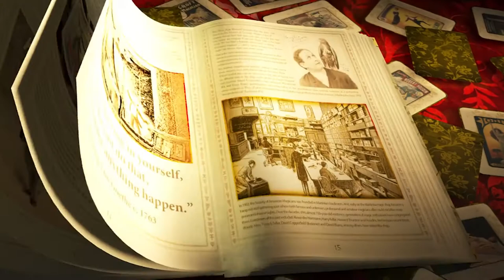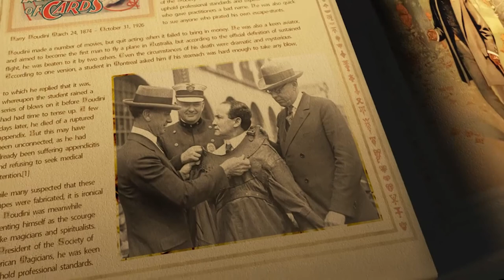The World Needs Magic — George Schindler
George Schindler is the Lifetime Dean of the Society of American Magicians, Past National President and Honorary Lifetime Member. On April 2nd, 2017 he recieved the 2016 Lifetime Achievement Fellowship from the Academy of Magical Arts. Throughout his long career George has been a stage magician, magic consultant, comedian, actor, ventriloquist, magic retailer and an author.

In this episode of The World Needs Magic, George details his amazing journey with magic and show business. He the art of magic, the importance of mentorship and the S.Y.M. as well as the history of his life in magic.

Jason Van Sickel and Dal Sanders have been working on a documentary about WHY THE WORLD NEEDS MAGIC. This documentary will celebrate The Art of Magic and how The Society of American Magicians has helped to elevate and advance that art.

Executive Producer: Dal Sanders
Producer/Director/Editor: Jason Van Sickel
Graphics: Marc Rouse & Chris Marrs
Special thanks to The S.A.M. Magic Endowment Fund for helping get this project started